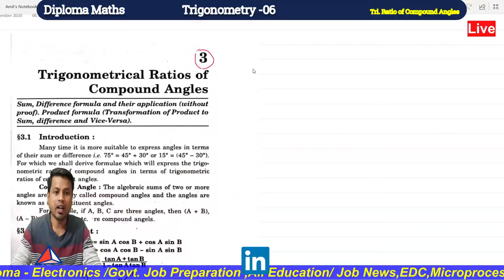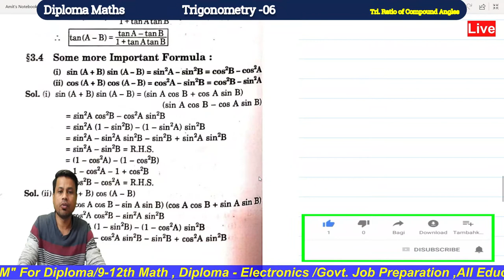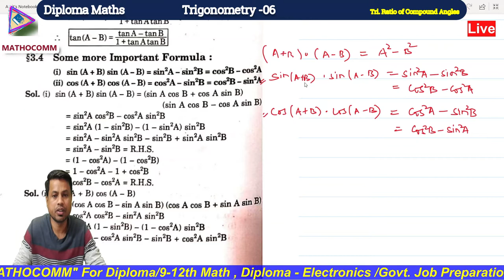Trigonometry त्रिकोणमिती 2020 ||Lec-06||DIPLOMA POLYTECHNIC Diploma||BTER |BTEUP|SBTE|TEB||Mathocomm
इस वीडियो में आप डिप्लोमा इंजीनियरिंग की यानि डिप्लोमा १स्ट ईयर मैथ्स  के सीखोगे |

                              Dear students इस वीडियो लेक्चर में मैंने आप को

FULL BASIC CONCEPT और EXAMPLE के साथ बहुत ही सरल विधि (METHOD) से समझाया है आप पूरा विडिओ ध्यान से देखेंगे तो Trigonometry का प्रत्येक QUESTIONS आप आसानी से हल कर सकते हैं.

यह लेक्चर Polytechnic( Diploma Engineering ) students, NCERT & CBSE 11th, 12th class students के लिए बहुत important है.

For Special classes fill the form below
1. Electronics/ Electrical Govt. Job Preparation (via Youtube Zoom or Google meet)

2. Diploma Math All Board (via Youtube, Zoom, or Google Meet)

3. 10th & 12th Board MAths Preparation (via Youtube, Zoom, or Google Meet)

Related Search Queries-:
Tages:
amit sir ,
diploma maths in hindi, diploma maths,
diploma 1st sem maths 2020,
diploma maths  notes,
Diploma Maths Mathocomm,
mathocomm,
maths for bihar polytechnic ,
maths for delhi polytechnic ,
maths for rajasthan polytechnic,